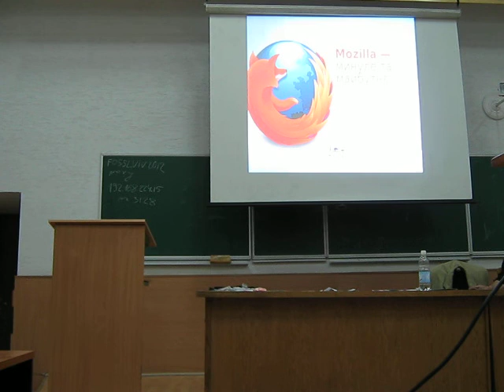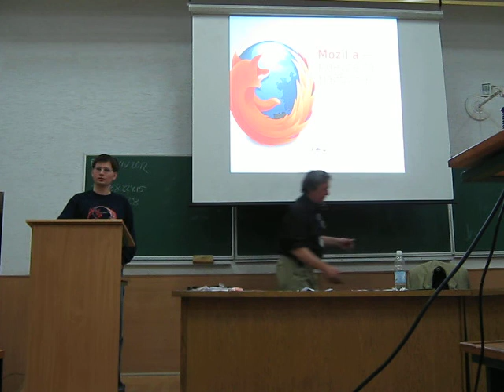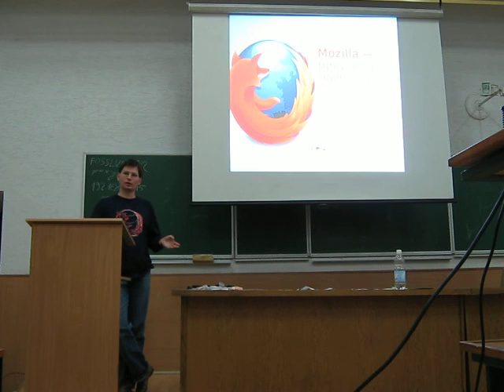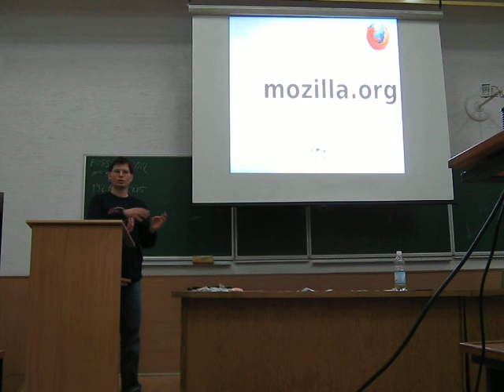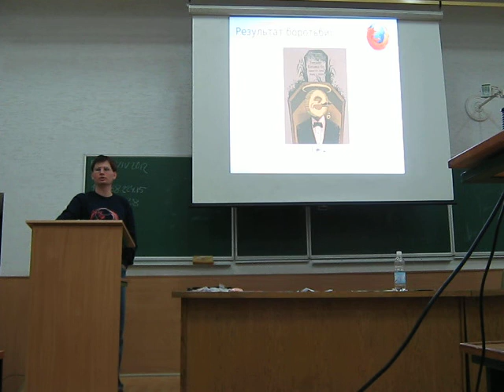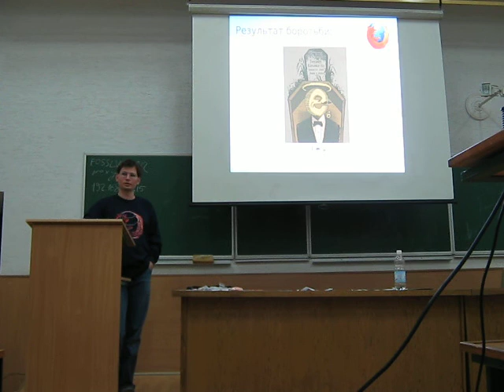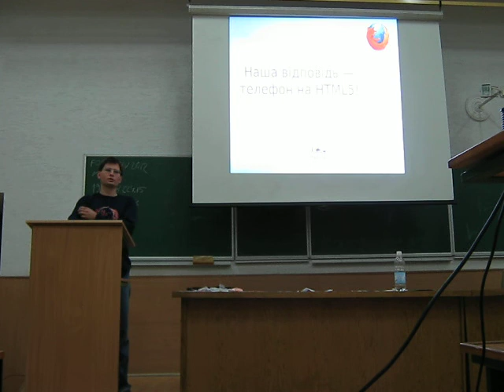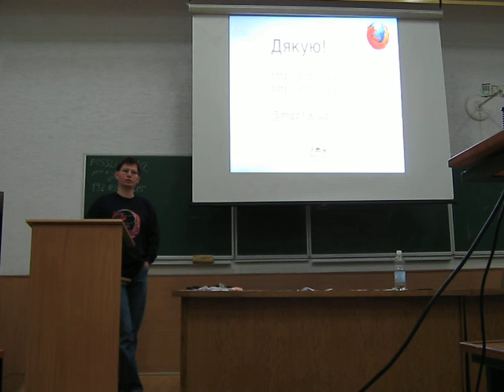Т.Бабич. Mozilla - вчора, сьогодні, завтра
Секція "ВПЗ в науці"